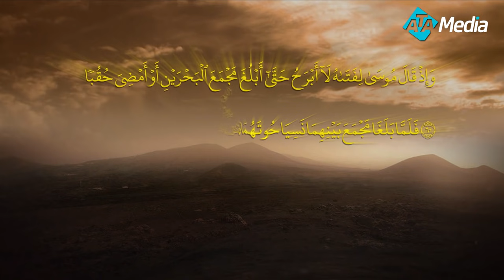مسلسل كليم الله - الحلقة 17 الجزء2 - Kaleem Allah series HD